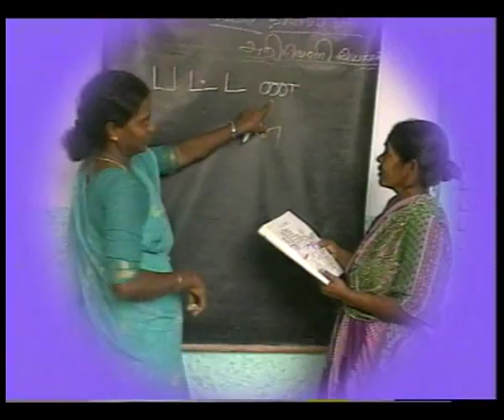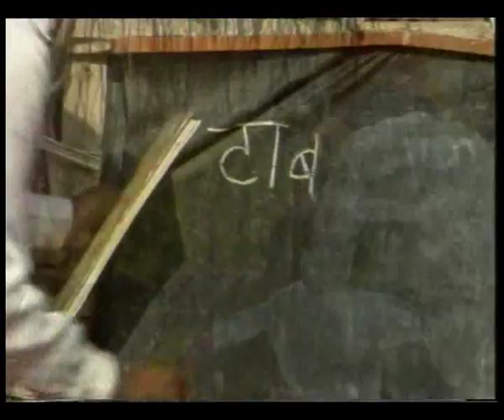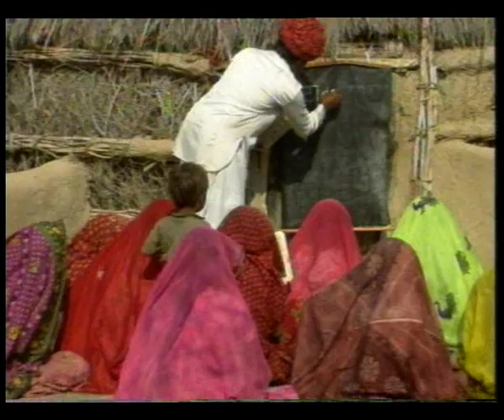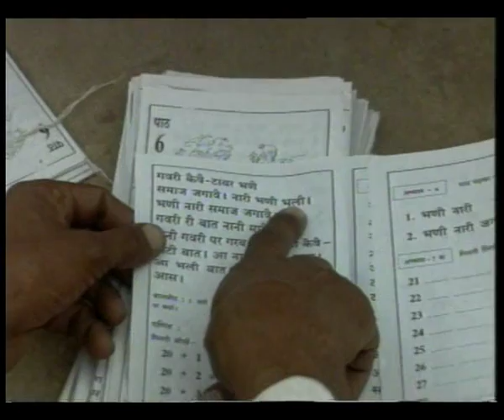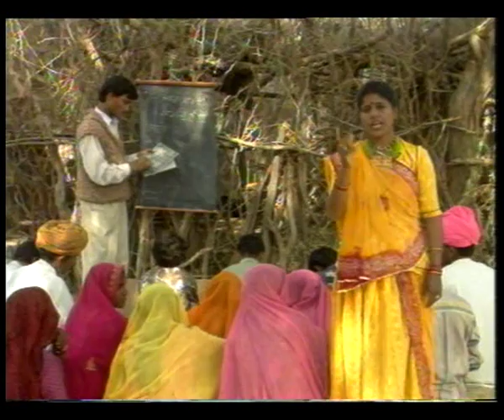AKSHAR DOOT EP 8